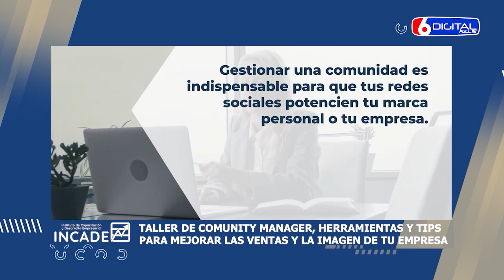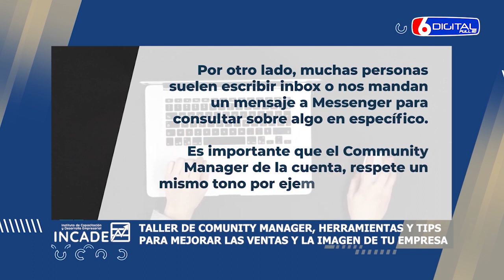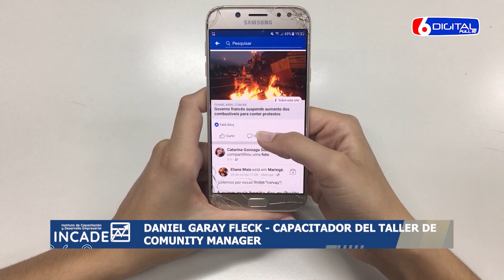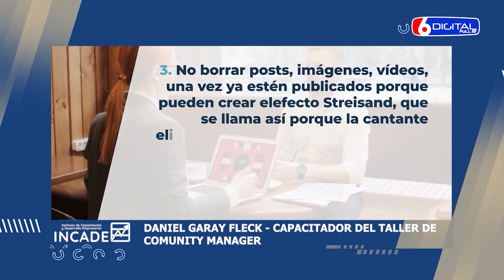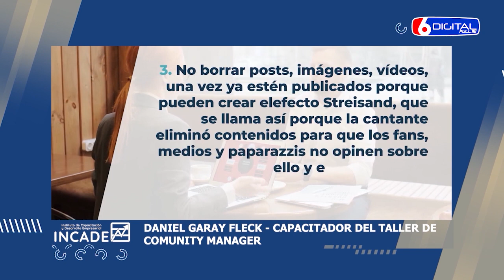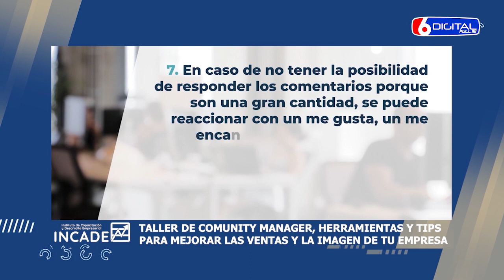23-03-24 DANIEL GARAY FLECK - CAPACITADOR DEL TALLER DE COMUNITY MANAGER